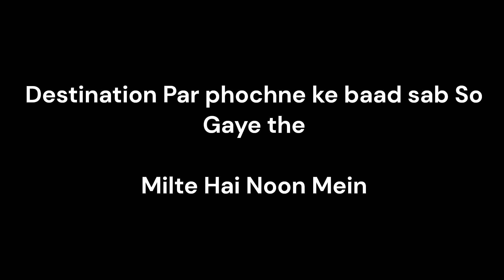AREE YE KYA HOGYA - MUMBAI PART 2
Marine Drive is a 3 kilometre-long Promenade along the Netaji Subhash Chandra Bose Road in Mumbai, India. The road and promenade were constructed by Pallonji Mistry. It is a banana-shaped, six-lane concrete road along the coast of a natural bay.

The Haji Ali Dargah is a mosque and dargah (tomb) located on an islet off the coast of Worli in the southern part of Mumbai. Near the heart of the city proper, the dargah is one of the most recognisable landmarks of Mumbai.

Girgaon Chowpatty, also known as Chowpatty, is a popular beach in Mumbai, India. It's a 5 km stretch of sand that runs along Marine Drive in the Girgaon area of Mumbai. The beach is known for its snack stalls and is a popular spot for people to watch the sunset.